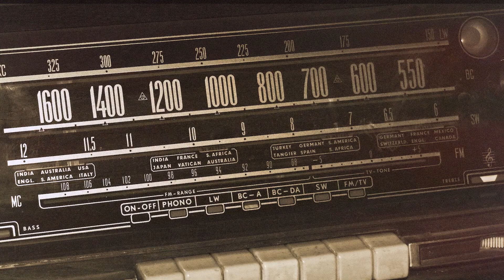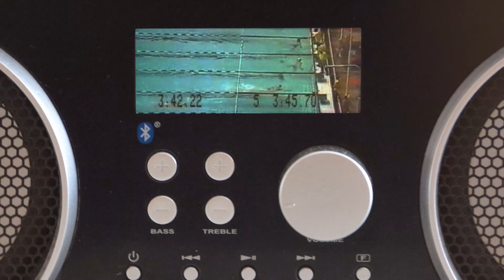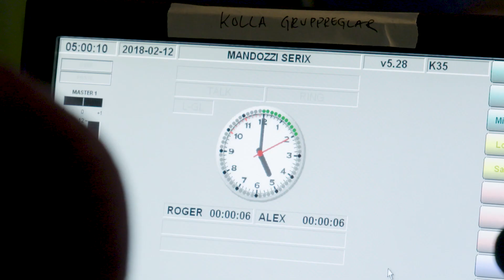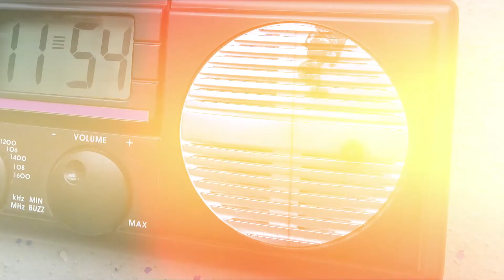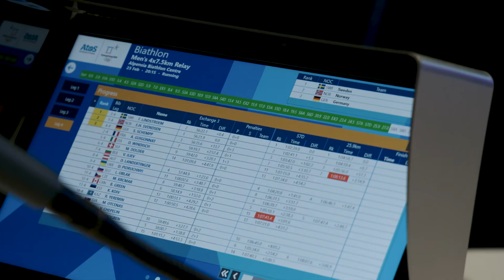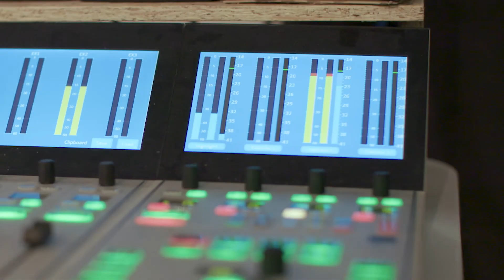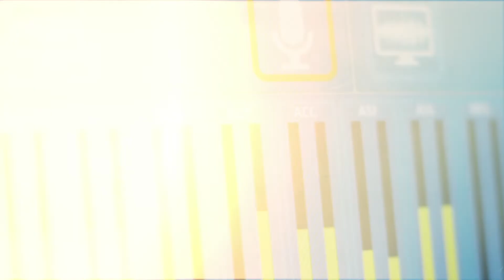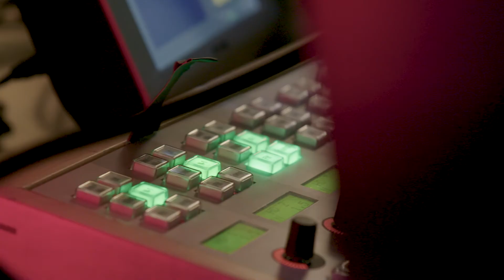Radio at the Olympic Games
Discover how the radio broadcasts the Olympic Games